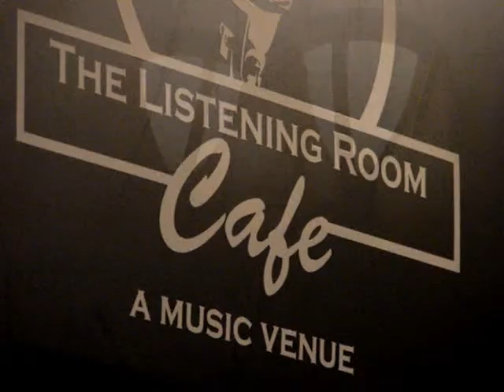"Beautiful" by Chasing Summer - Tammy Rochelle / Joseph Bamber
As performed by Chasing Summer (Tammy Rochelle / Joseph Bamber) at the CD release party for their self-titled debut EP.
Tammy and Joseph are grateful for an incredibly talented backing band including Tommy Harden on Drums, David LaBruyere on Bass, Kevin Cuchia on Percussion, Beau Bristow on Electric, Kyle Aaron on Ukelele, Mandolin, Violin. Video and guest vocals by Debra Marie Gordon.